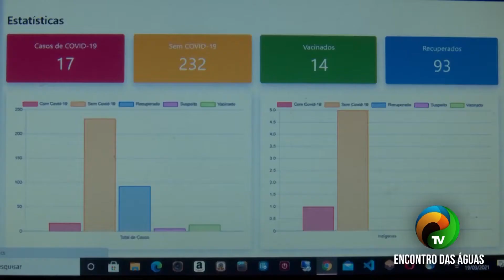BOLETIM 2.1 - APLICATIVO AUXILIA NO MONITORAMENTO DA COVID-19 - 22.03.21